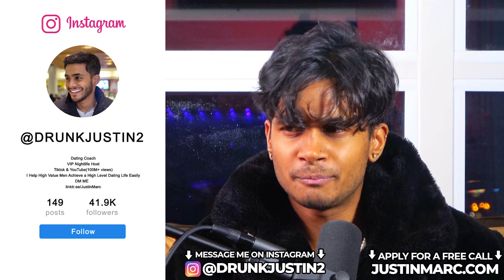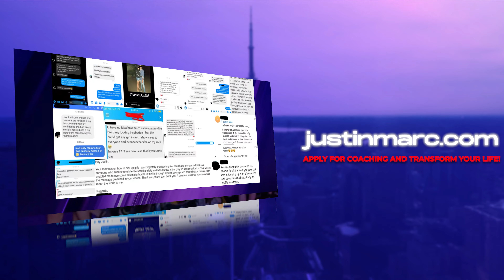How Society Is Brainwashing Modern Women